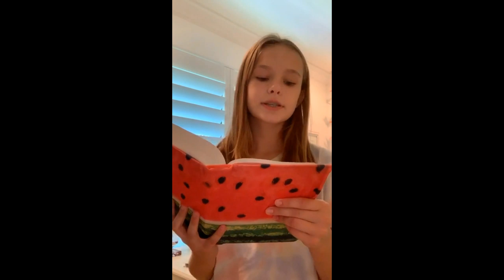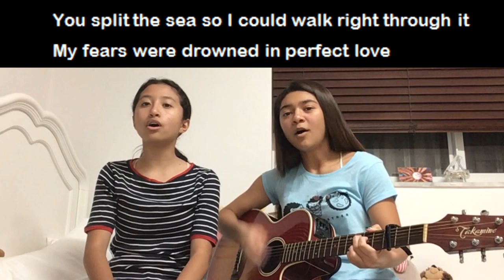School Chapel - May 6th, 2020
National Day of Prayer